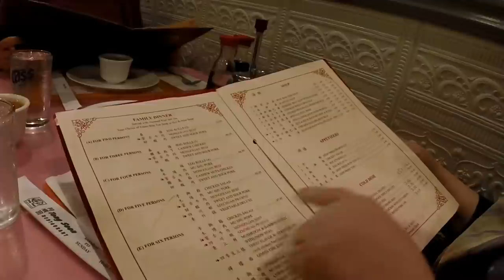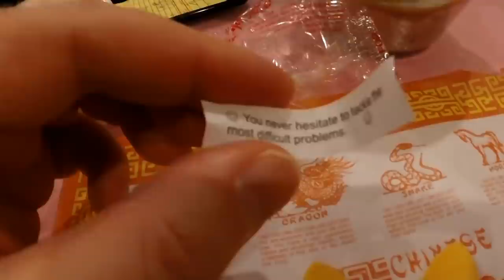США 4530: Ужинаем в китайском ресторане - мы тут в первый раз, понравилось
Ужинаем в китайском ресторане - мы тут в первый раз, понравилось
Ссылки на канале SiliconValleyVoice /школа Михаил Портнов: